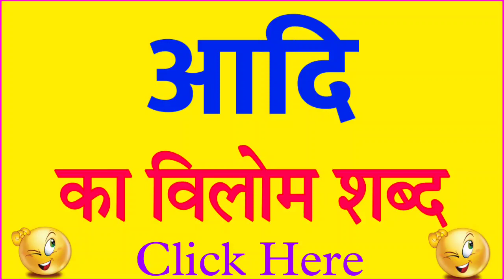Aadi ka vilom shabd | Aadi ka vilom shabd kya hota hai | Aadi ka ulta kya hota hai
Title :-

 1 :- Aadi ka vilom

2 :- Aadi ka vilom kya hota hai

3 :- Aadi ka virudharthi शब्द

4 :- Aadi ka virudharthi शब्द क्या है

5 :- Aadi का विरुधार्थी शब्द

6 :- Aadi ka virudharthi shabd kya hai

7 :- Aadi ka vilom shabd kya hai

8 :- Aadi ka vilom kya hota hai

9 :- Aadi ka vilom kya hoga

10 :- Aadi ka vilom shand

11 :- Aadi का विलोम

12 :- Aadi का विलोम शब्द क्या होता है